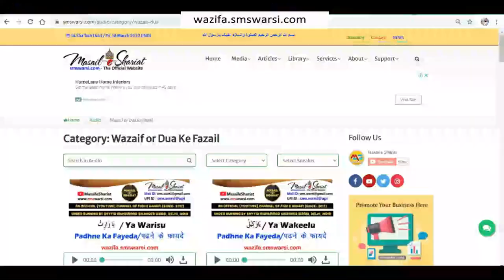Talaq Ke Bad Shohar Se Mile Paiso Par Kiska Haq | Kya Ladki Se Meher Ki Raqam Walidain Le Sakte Hain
(NEWS & Update) 📰 📅⏰
Upcoming Videos & Live Timing
Sunni Quadri Wazaif
Sikander Warsi about talaq
SMS Warsi about Talaq ki Raqam par kiska Haq
kya talaq ke bad shohar se milne wali Raqam par walidain ka Haq hota hai
Talaq ke bad Meher ke paiso par kiska Haq
kya talaq se milne wali raqam walidain le sakte Hain
maa baap ka aulad ko tane Dena
talaq ke bad Ladki ko walidain ka tanz Karna
talaq ke bad Ladki apne walidain le ghar rehti ho to kya walidain talaq ki Raqam ke haqdar honge
divorce ke bad milne wale paiso par kiska haq
shadi me Jo kharch kare Kya meher ki Raqam par uska Haq Hoga
तलाक के बाद मेहर की रकम पर किसका हक
क्या तलाक के बाद औरत को मिलने वाले पैसों पर वालिदैन का हक़ होता है
کیا طلاق کے بعد مہر کی رقم پر والدین کا حق ہوتا ہے
طلاق کے بعد بیوی کو ملنے والے پیسوں پر کس کا حق